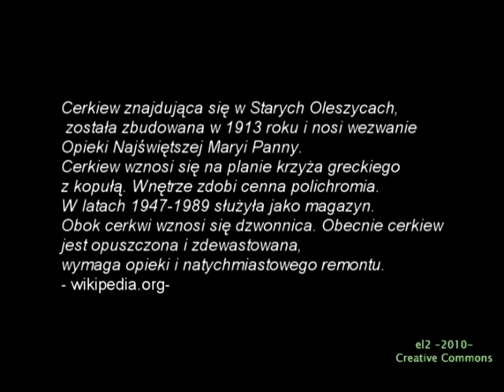Oleszyce Stare - opuszczona cerkiew (maj 2010)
Niesamowite i magiczne miejsce we wsi Oleszyce Stare. Zaniedbana i opuszczona cerkiew z początku zeszłego wieku. Trochę szkoda, że niszczeje pozbawiona wsparcia konserwatorskiego.

Maj 2010r.